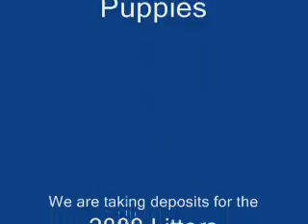Cute Sheepadoodle Puppies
Old English Sheepdog + Standard Poodle = Sheepadoodle. These puppies were between 6 and 8 weeks old when this video was taken. for more info and pictures.